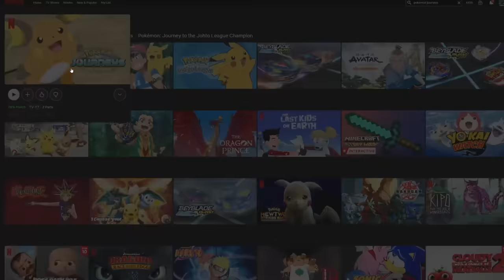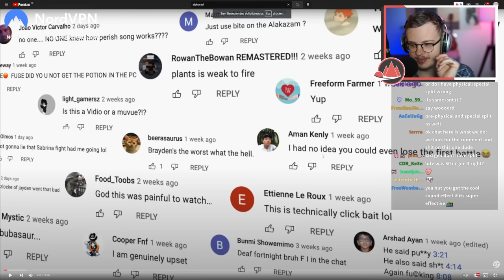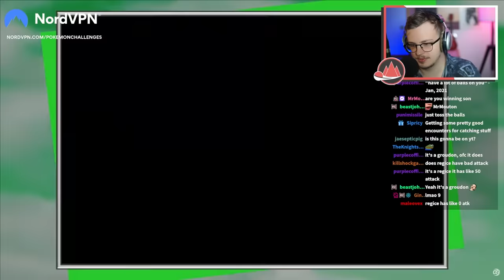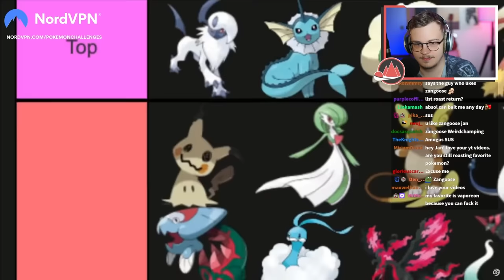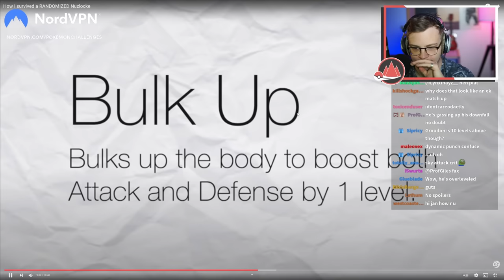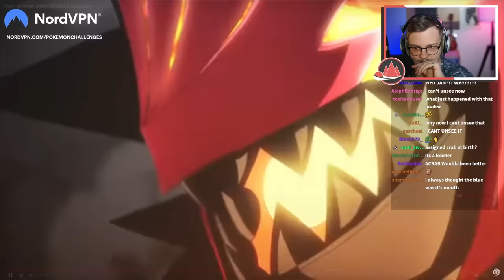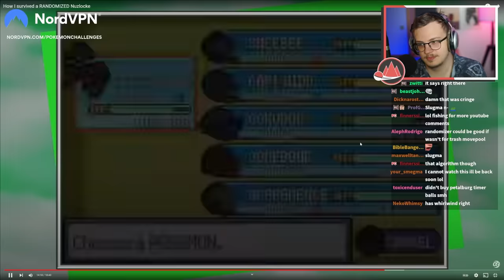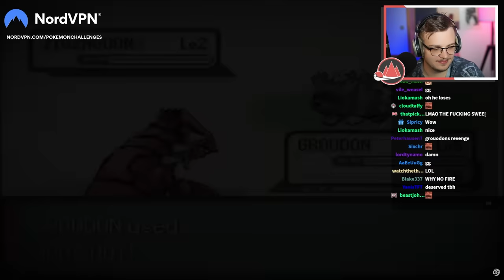Pro Nuzlocker Reacts To Alpharads Randomized Nuzlocke